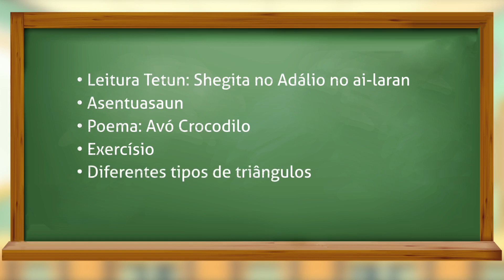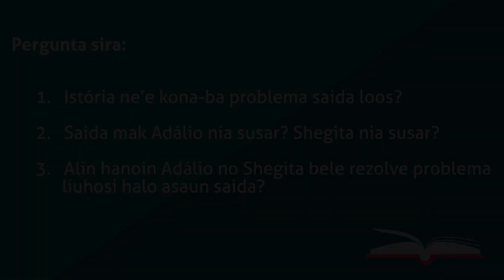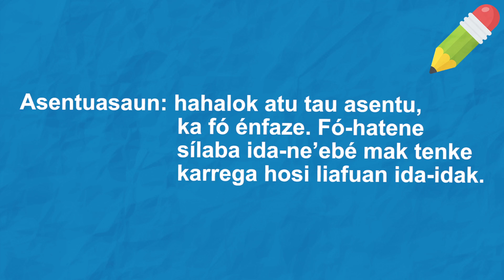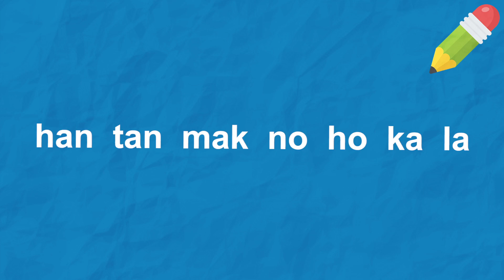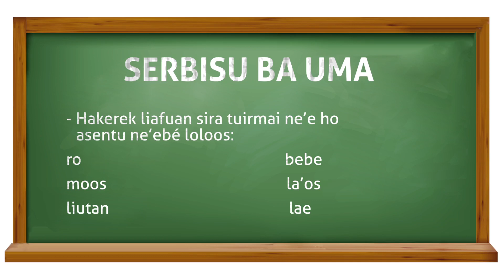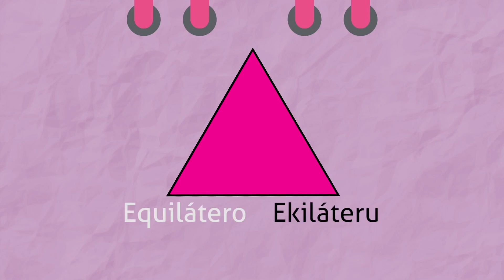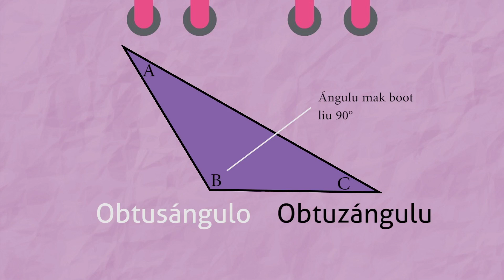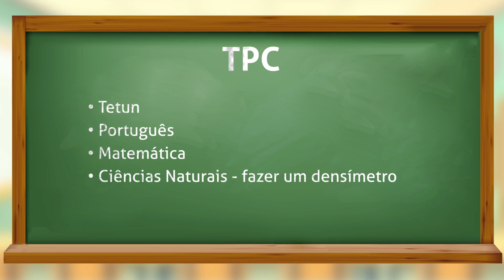Eskola ba Uma - Ep. 22